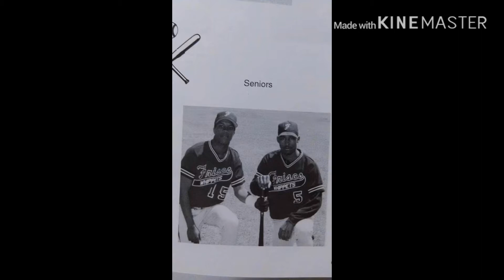Just a few pics of my family in my camera roll